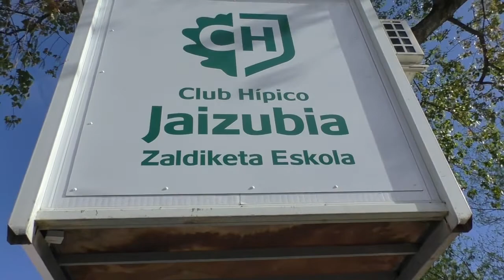Ander Ugarte I Kirolak Gaur